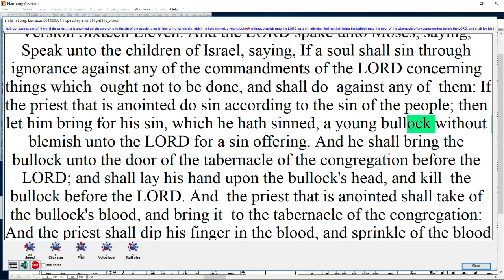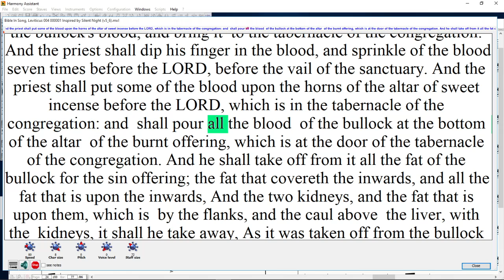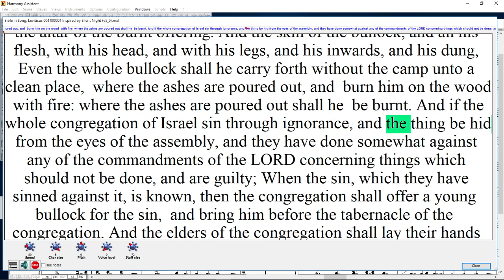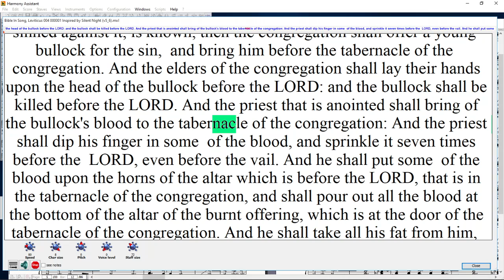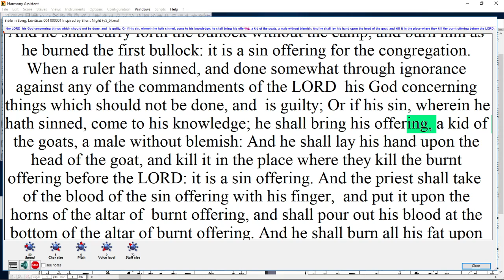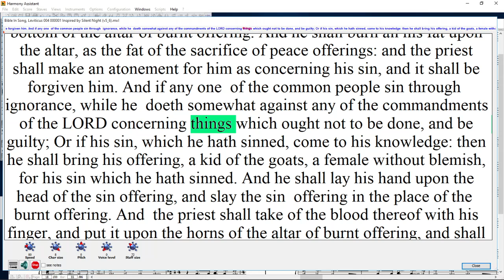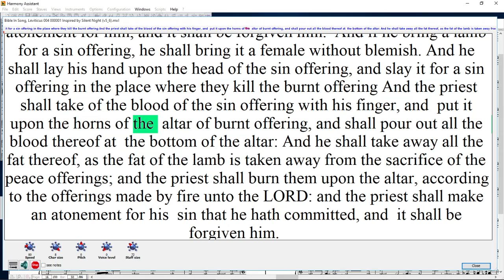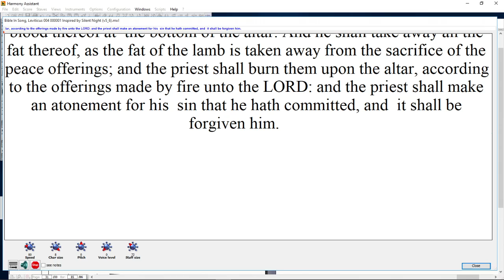Bible In Song, Leviticus 004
God's LAW is perfect.  Leviticus 4 Laws for Sin Offerings